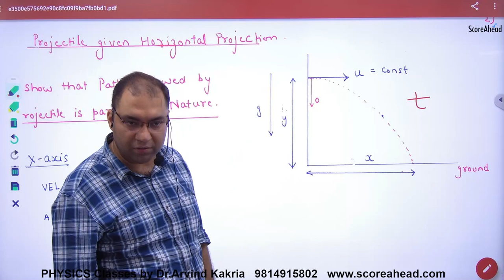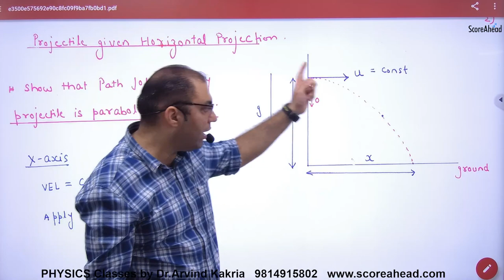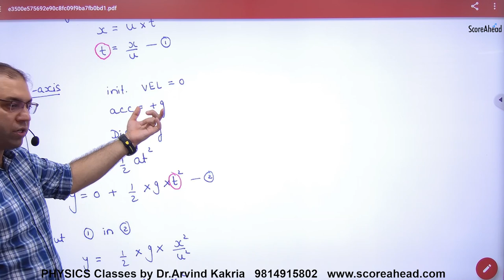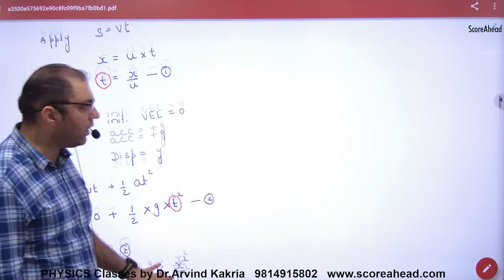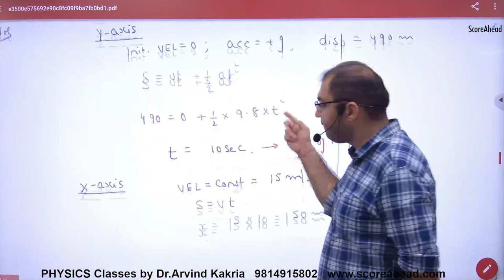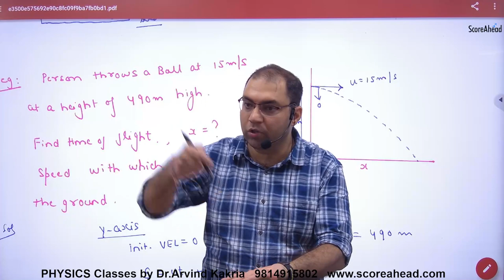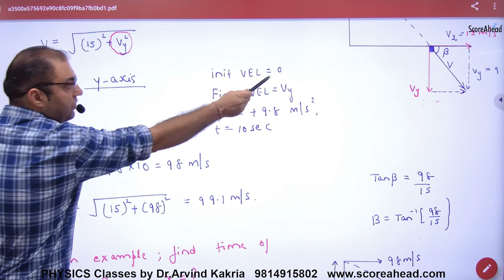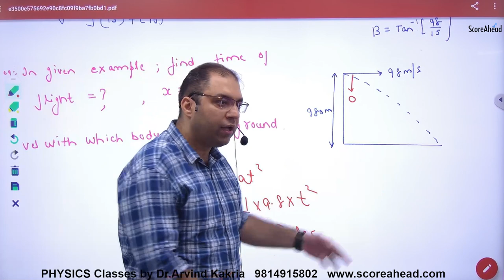43 To show that path followed by Projectile is Parabolic in nature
To show that path followed by Projectile is Parabolic in nature